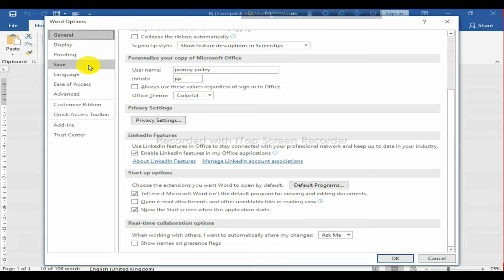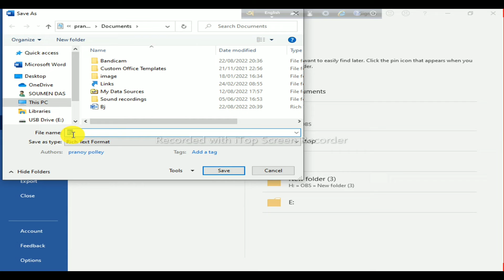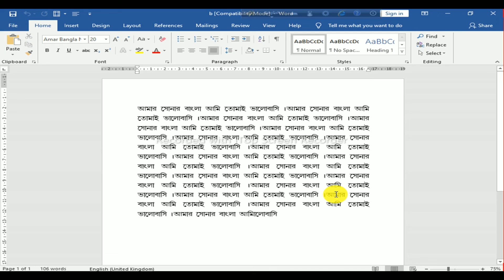MS Word এ টেক্সট / ফ্রন্ট ভেঙে যায় কেন ? || MS Word Bangla Text Broken Problem Solutions 💻🖥️